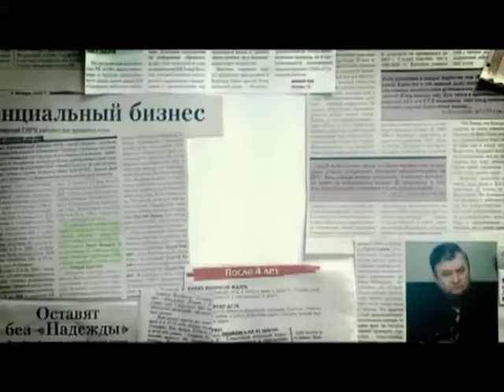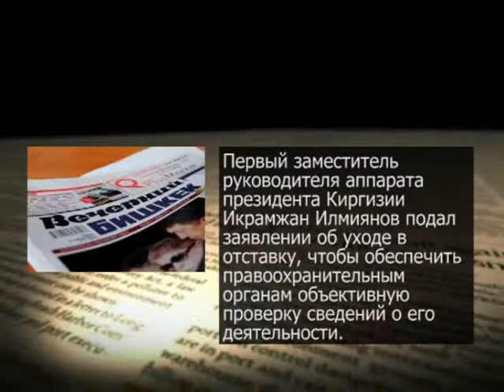Пресс новости (Рика ТВ) от 24 апреля 2015 года